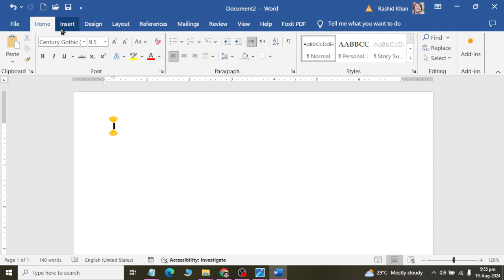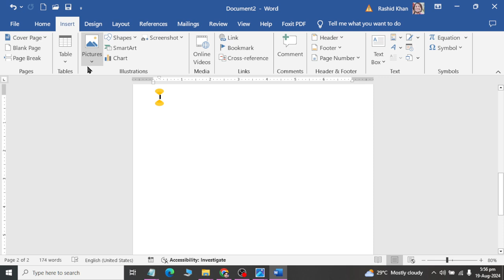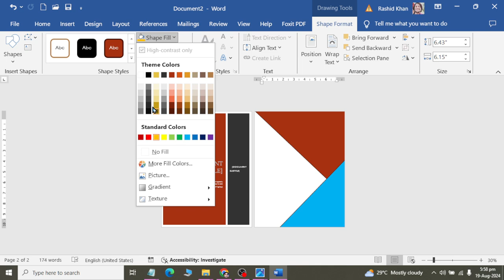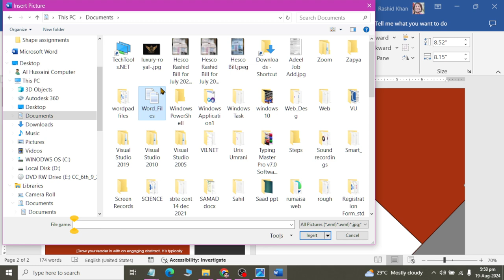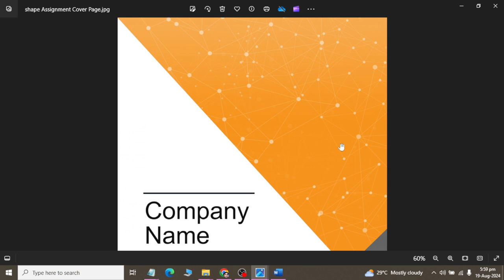Class 17 | Designing a Cover Page | Microsoft Word 2019 | 2024